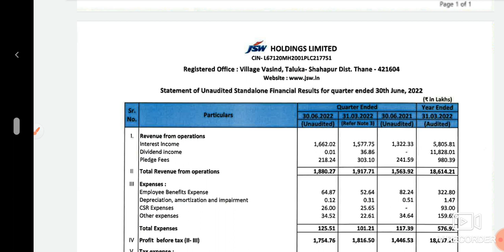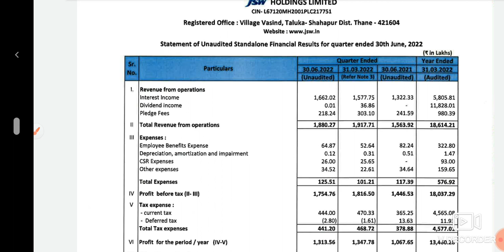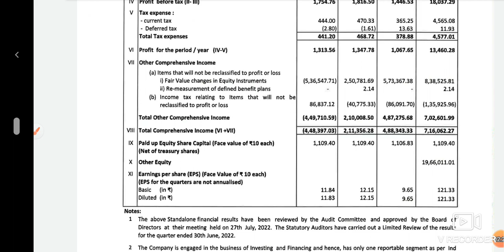Jsw holding Q1 result announced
Jsw holding letest news